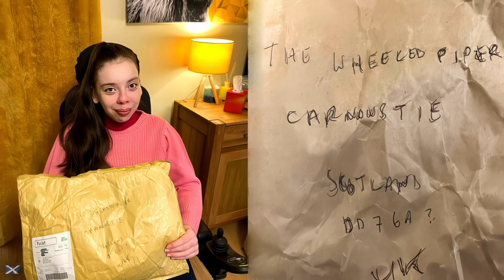Katie Robertson, The Wheeled Piper.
This still image slideshow video presentation features Katie Robertson, aka "The Wheeled Piper," playing eight piping snippets taken from her "Facebook" page. Accompanying the piping tunes are numerous pictures, which are also from the same source. These images have all been resized, edited and enhanced for YouTube use. Copyright is acknowledged for all these items.

Though Katie has had many health scares throughout her young life and continues to attend hospital, her gritty determination and positive attitude have contributed to her success as a bagpipe player.

For more details about Katie please refer to her Facebook

David Kelly.